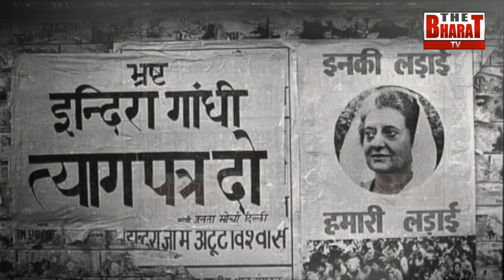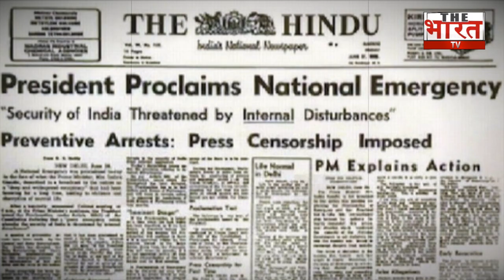Sanjay Gandhi Birth Anniversary- प्राचीन युग में आधुनिक जीवन और सोच रखने वाले नेता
भारतीय इतिहास में कभी एक दूरदर्शी नेता हुआ करते थे... नाम था संजय गांधी... भारत के पहले प्रधानमंत्री जवाहर लाल नेहरू के नवासे और भारत की आयरन लेडी कही जाने वालीं इंदिरा गांधी के छोटे बेटे संजय गांधी... संजय गांधी को इंदिरा गांधी के राजनीतिक उत्तराधिकारी के तौर पर देखा जाता था... परोक्ष रूप से वो भारत को लीड करते थे... भारत के आधुनिक ढांचे के लिए संजय गांधी ने जो काम किए हैं उसके लिए भारत की जनता हमेशा उनकी कर्जदार रहेगी...